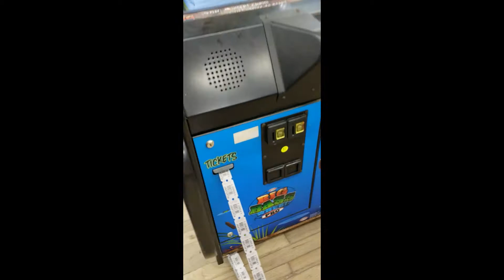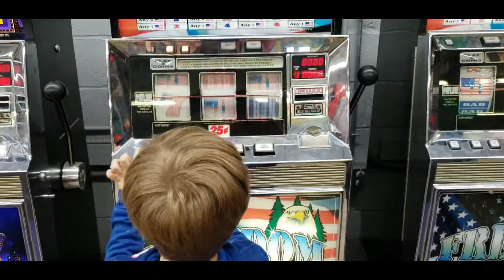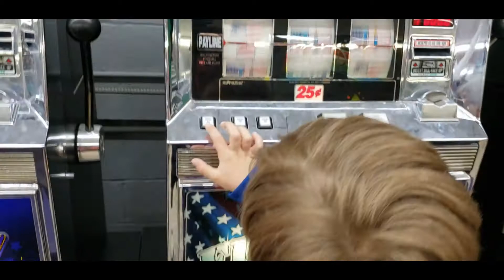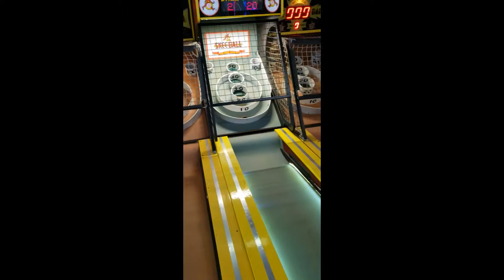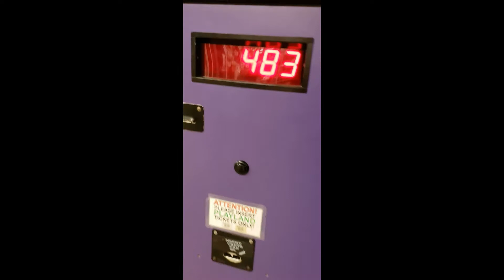My short trip to the Arcades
always having fun at the arcades